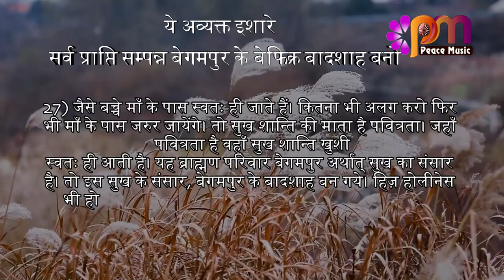27 April 24 अव्यक्त इशारा Avyakt Ishara